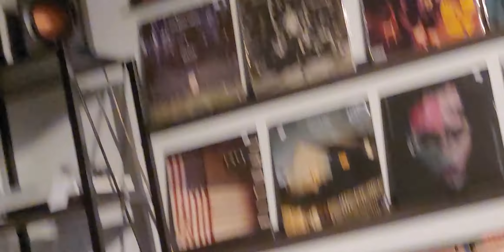Andy Aledort ....Light Of Love Record Release Q&A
Better Nature Records , Sayville , N.Y. ... Record Release